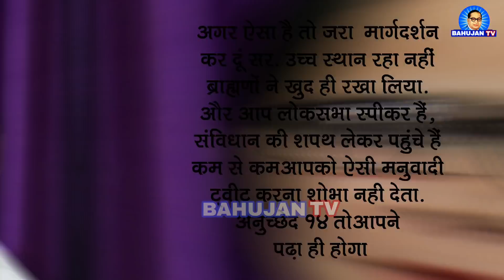"ब्राह्मण सबसे श्रेष्ठ है" ओम बिरला के इस बयान पर देखिये साक्षी जोशी और नीलम गौतम ने ये बोला है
राजस्थान के कोटा में अखिल भारतीय ब्राह्मण महासभा के कार्यक्रम को लेकर लोकसभा अध्यक्ष ओम बिड़ला ने ट्वीट करते हुए लिखा है कि समाज में ब्राह्मणों का हमेशा से उच्च स्थान रहा है. यह स्थान उनकी त्याग और तपस्या का परिणाम है. यही वजह है कि ब्राह्मण समाज हमेशा से मार्गदर्शक की भूमिका में रहा है. इस टिवीट पर साक्षी जोशी जोशी और नीलम गौतम ने बहोत शानदार जवाब दिया है